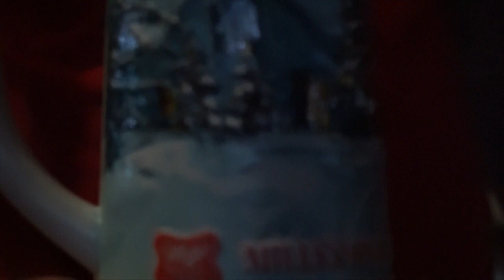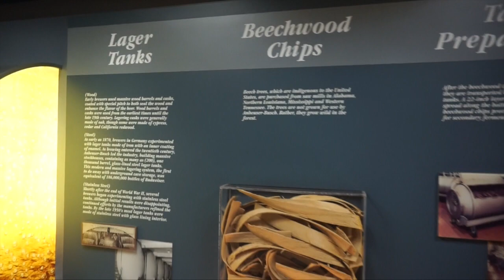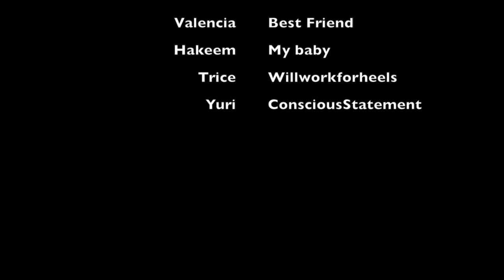Best friend on a DATEDATE ..Vlogtober#9